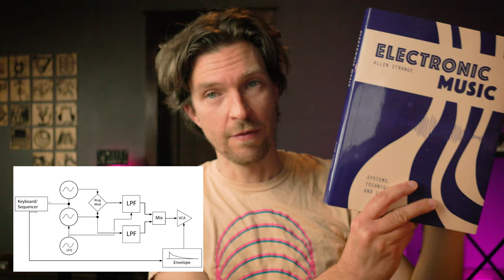Möbius Gong | Make Noise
Let’s use a few oblique feedback paths to make a nice thick gong sound using DXG and QPAS.